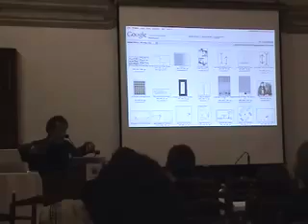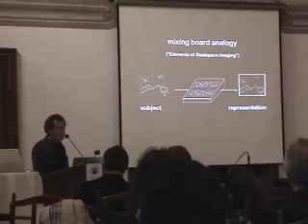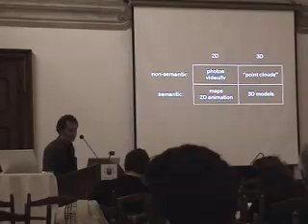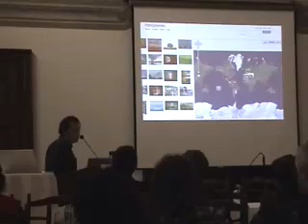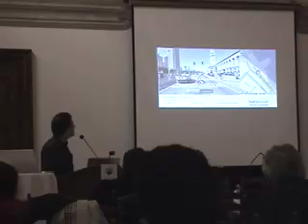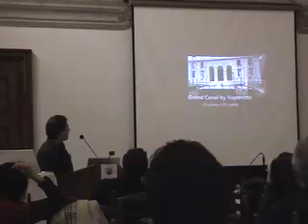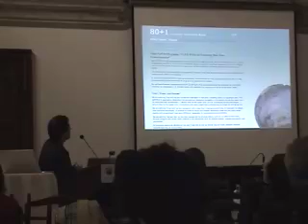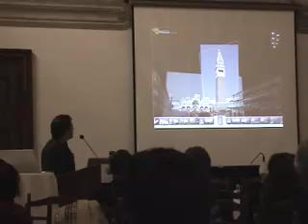Michael Naimark: Representing Earth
Lecture at the Conference "Gazing into the 21st Century" at Göttweig Abbey, Austria in 2008.

Representing Earth, actual places at actual moments, presents a unique
challenge. Unlike fantasy places like Second Life and video games, Earth has
a "ground truth" frame of reference, indexed by latitude, longitude,
altitude, and time. Hence all potential Earth models cross correlate with
each other into a singular Earth model.
Recently an explosion of such new Earth model applications has appeared.
Some are more "photo-realistic" in nature (e.g., Google Street View,
Microsoft PhotoSynth, EveryScape) and some are more interactive (e.g.,
Google Earth, Microsoft Live Search, Yahoo Maps) but none are both. Like all
representation, these Earth models all exhibit some forms of artifact.
Regardless of their hype, none are "like being there." The arts community
instinctively understands that artifact can be a good thing and equally
lively Earth model examples exist in this community (e.g., Art+Com, Shaw,
Fujihata).
This lecture critically reviews these applications and examples, proposes a
framework for conceptualizing (and feeling comfortable with) these new forms of representation, and speculates about their future.